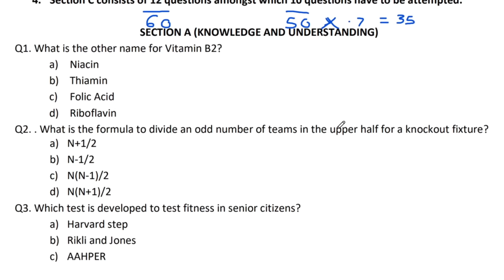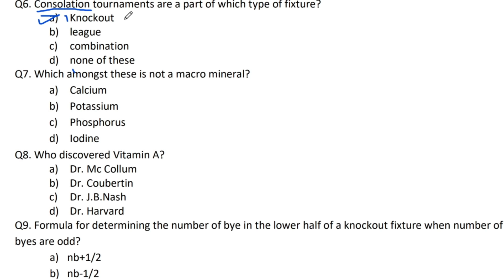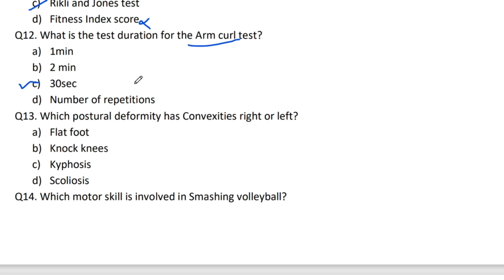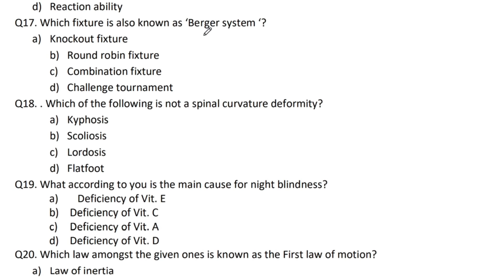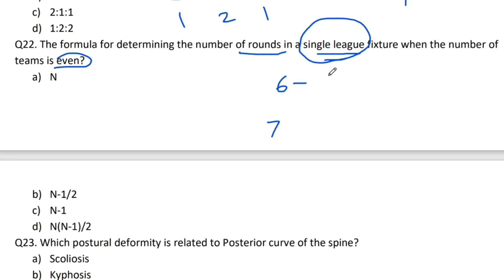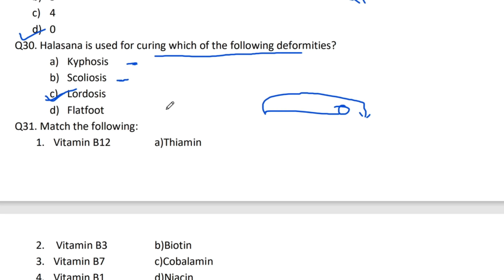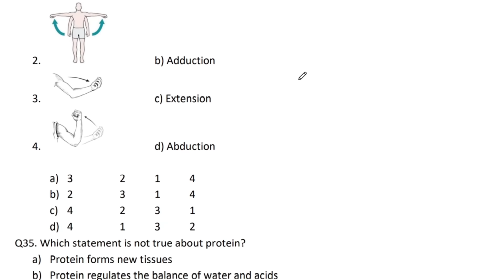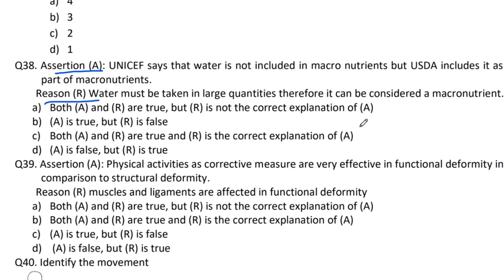MOST IMP MCQ OF PE I CBSE SAMPLE PAPER I PHYSICAL EDUCATION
*Term 1 video link* for
*7 December 2021 examination*

*Unit 6 Test and Measurement*

*Most IMP MCQ FOR term 1.*     Date 7 dec 2021